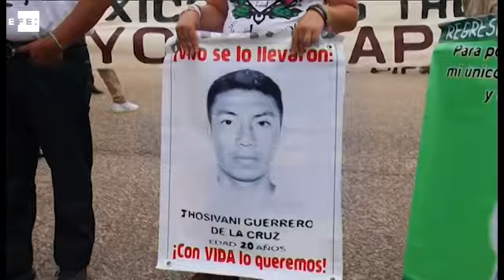Parentes de 43 desaparecidos no México se manifestam em frente à Casa Branca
Washington (EUA), 8 abr (EFE), (Imagens: Greg Miller).=. Ao grito de "vivos os levaram e vivos os queremos", familiares dos 43 estudantes desaparecidos há mais de seis meses no sul do México exigiram justiça nesta terça-feira em uma manifestação em frente à Casa Branca e pediram ao governo americano que revise a relação com seu vizinho do sul.
Os parentes dos estudantes chegaram a Washington na chamada Caravana 43, uma viagem pelos Estados Unidos que começou em meados de março no Texas e acabará em 26 de abril, quando se completam sete meses do desaparecimento dos jovens, com uma jornada de mobilização global. IMAGENS EFE. EFE TV